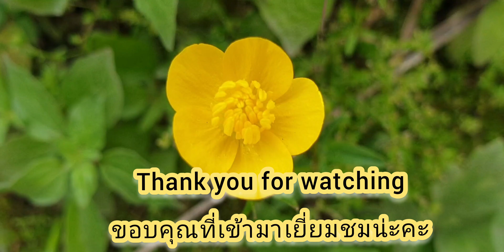หอยเชลล์​อบ​กระทะ​แบบง่ายๆ​ ไม่ต้องใช้เตาอบไฟฟ้า​ก็อร่อย กับอีกเมนู​จานด่วน! เเซ่บๆค่ะ